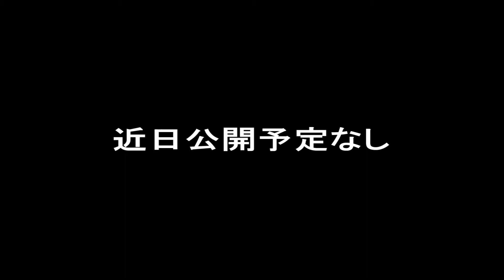もう一つの「光ふる路」